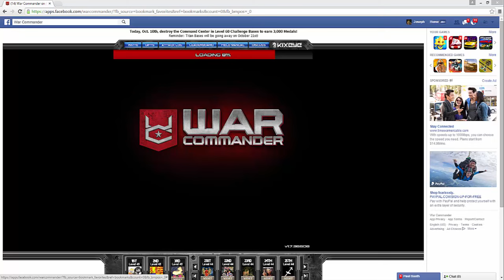SB YOSSI Live VS AAF - Sector 302 - ALL CHEATERS - 300+ Mercs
3+ hours AAF try to bubble me... not only they fail hard... but beg cheaters to come help them. Here you will see true face of AAF, and how dirty they play. ENJOY
watch them deploy endless mercs